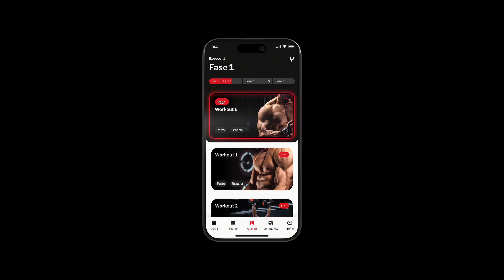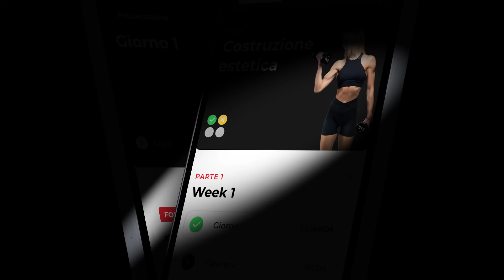SPALLE - tutti i miei MIGLIORI esercizi (e quelli PEGGIORI)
In questo video Massimo Brunaccioni, campione del mondo PRO di Bodybuilding Natural, ti mostra tutti i suoi migliori esercizi per le spalle e i suoi peggiori.

V Athlete è la web app per tutti quelli che vogliono fare il salto di qualità. Che il tuo obbiettivo sia l'ipertrofia muscolare o la definizione, V Athelte Program ti fornisce un percorso di allenamento basato sulla stessa logica e impostazione che ha portato semplici appassionati di palestra a diventare campioni. Ti alleni con il nostro metodo ma puoi anche personalizzare il programma in base ai tuoi obiettivi e alle tue esigenze.